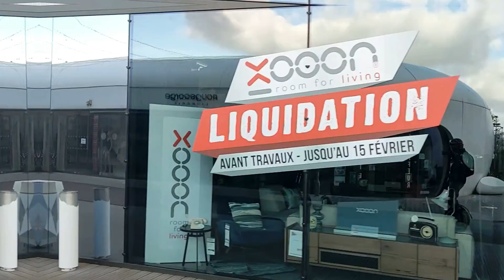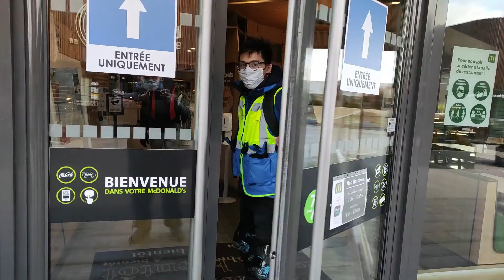Petit ride à Angers - Plus de blabla que de ride... la bonne ambiance est au rendez-vous.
Quentin, Loman, Christophe, Ti'Pick et Xeng en balade malgré le froid.

Montage et réalisation : "Xeng" aka Joseph Ly Vu